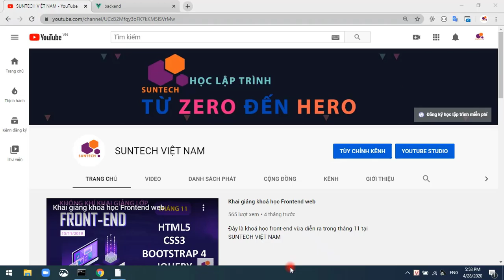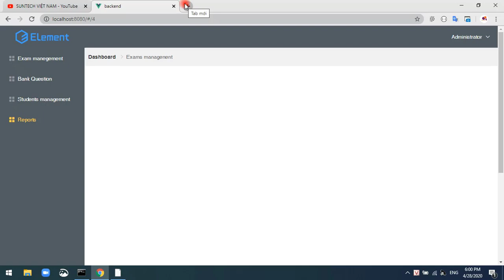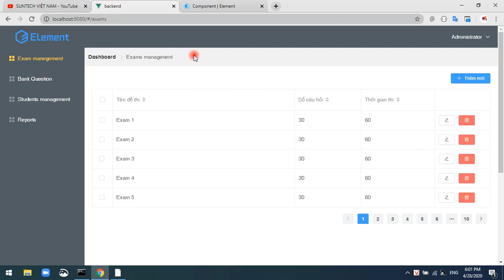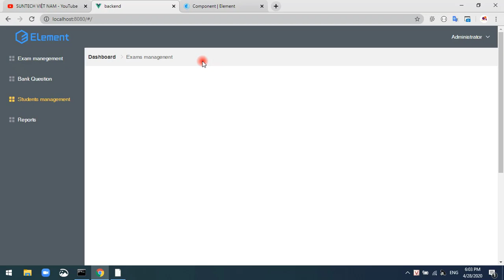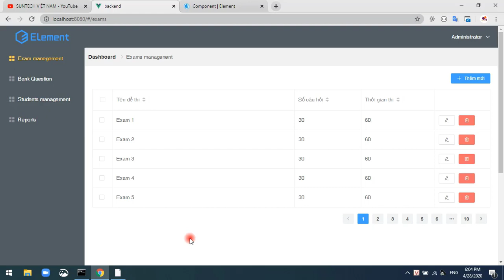PROJECT CUỐI KHÓA TIẾP THEO CỦA KHÓA FULLSTACK LARAVEL + VUE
TẤT CẢ ĐỀU ĐƯỢC XÂY DỰNG TỪ ĐẦU VÀ RẤT THỰC TẾ
ĐỂ LẠI ĐÁNH GIÁ CỦA BẠN CHO PROJECT NÀY!!